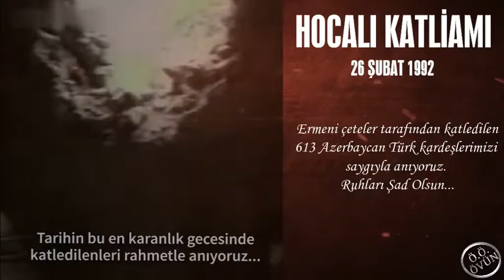HOCALI KATLİAMI - 26 ŞUBAT 1992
Hocalı Katliamı,
Aradan geçen 29 yıla rağmen acısı tüm Azerbaycanlıların kalbinde tazeliğini koruyan Hocalı Katliamı, insanlık tarihine kara bir leke olarak yazıldı.

Sovyetler Birliği'nin dağılmasıyla Azerbaycan'a karşı toprak iddiasında bulunmaya başlayan ve saldırıya geçen Ermeniler, 1991'in son günlerinde ablukaya aldıkları, bölgenin tek havaalanına sahip ve stratejik önem taşıyan Hocalı'yı ele geçirmek için hareket geçti.

Aylar süren saldırılarını 25 Şubat 1992'de yoğunlaştıran Ermeniler, gece, Sovyet Rus ordusunun o zaman Hankendi'de bulunan 366. motorize alayının da yardımıyla üç koldan saldırdı.

Sadece işgalle yetinmeyen Ermeniler, sivilleri toplu şekilde katlederek esirlere acımasızsa işkence yaparak 20. yüzyılın en kanlı katliamlarından birine imza attı. O dönemde çekilen görüntüler ve fotoğraflar, katliamın büyüklüğünü ortaya koyuyor.

Azerbaycan Başsavcılığın verilerine göre, daha önce 7 bin kişinin yaşadığı Hocalı'da savunmasız durumdaki 106'sı kadın, 70'i yaşlı, 63'ü çocuk 613 Azerbaycan vatandaşı hayatını kaybetti. Katliamdan 487 kişi ağır yaralı olarak kurtuldu, Ermeni güçleri 1275 kişiyi esir aldı, bunların 150'sinden bugüne kadar haber alınamadı. Hocalı'nın işgali yüzünden Azerbaycan devletinin maddi zararıysa 170 milyon dolar oldu.

Azerbaycan'a göre, Hocalı'da yaşananlar, 1949 Cenevre Sözleşmelerinin, Birleşmiş Milletlerin (BM) Soykırım Suçunun Önlenmesi ve Cezalandırılması Sözleşmesi, Sivil ve Siyasi Haklar Sözleşmesi, İşkence ve Diğer Zalimane, İnsanlık Dışı veya Onur Kırıcı Muamele veya Cezaya Karşı Sözleşme, Çocuk Hakları Sözleşmesi gibi çok sayıda sözleşmenin ciddi ihlali anlamına geliyor.

Avrupa İnsan Hakları Mahkemesinin 22 Nisan 2010 tarihli kararında, Hocalı'da yaşananlar, savaş suçları veya insanlık aleyhine suçlarla eşdeğer eylemler olarak görülüyor.

Bugüne kadar 15 ülkenin parlamentosu ve ABD'nin 16 eyaletinin meclisi Hocalı'da yaşananları kınayan ve soykırım olarak gören kararlar kabul etti.

Hocalı'da yaşananları dünyaya duyurmaya devam eden Azerbaycan, uluslararası toplumdan suçluların cezalandırılmasını talep ediyor.